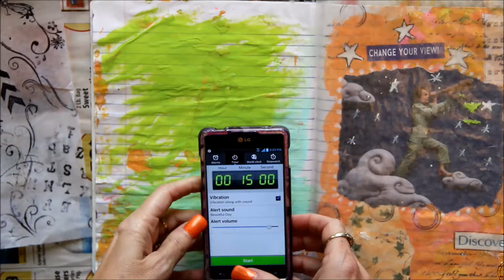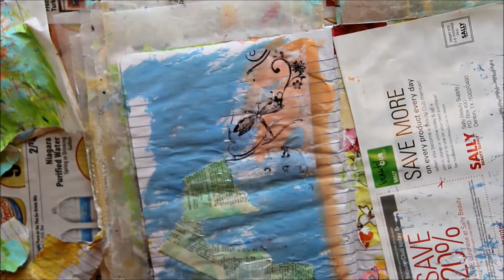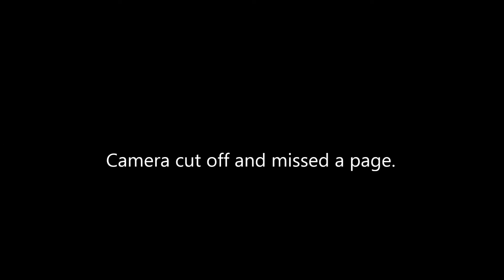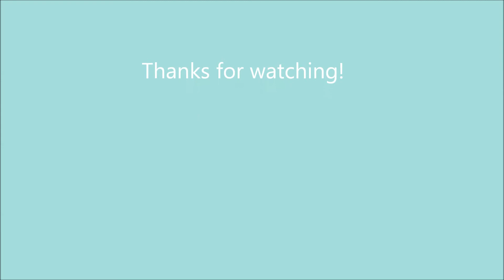Journaling by 5s - Part 2 (Second go-round)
This is Part 2 of my second go-round with Journaling by 5s.  If you've done it once, I would encourage you to do a second one. You'll be amazed at the difference.